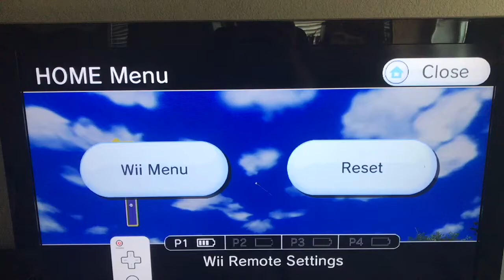Wii Sports Resort Golf Albatross Hole 12 224yd